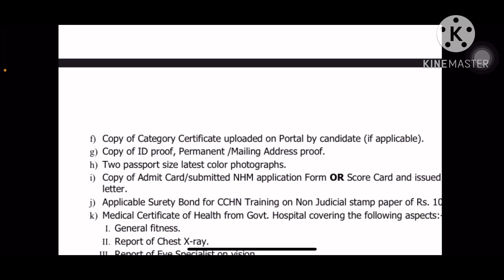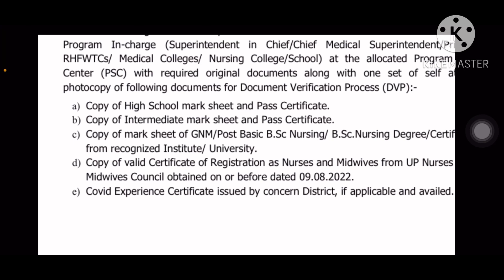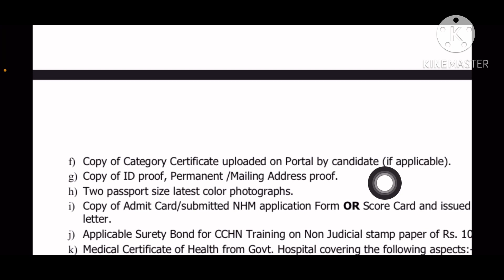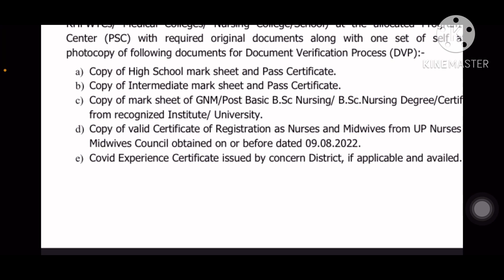Up NHM 17000 vacancy result 2023 | up nhm 17000 update 2023 | up nhm staff nurse result 2023